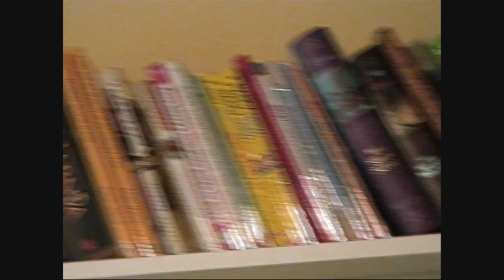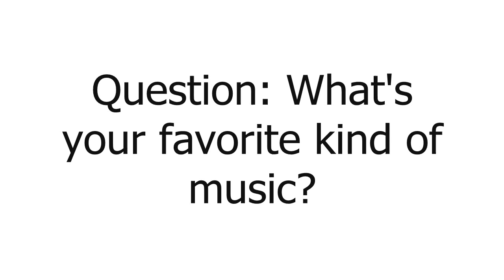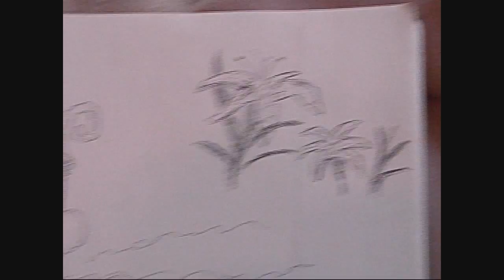Vlog #1 - Books, Animals, Music and Drawing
Michael answers various questions: How you read the Nancy Drew books? What's your favorite Nancy Drew book? What's your favorite animal? Can we see your dog Snickers? What kind of music do you like? Could you show us a picture you drew recently?

This video contains information from the Nancy Drew series, made by Her Interactive All rights are owned by Her Interactive.